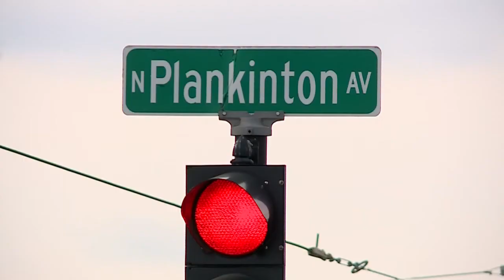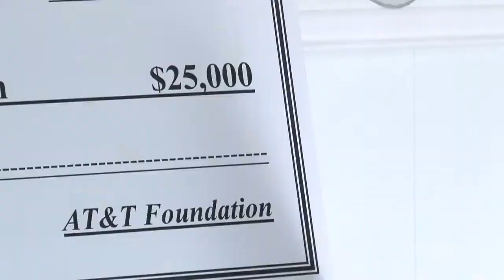CBS 58 Quickcast Nov. 14